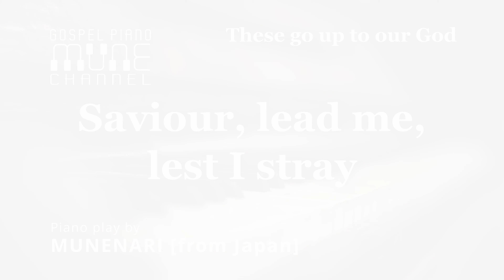Saviour, lead me, lest I stray / HYMNS | GOSPEL MUSIC | WORSHIP PIANO INSTRUMENTAL [4K / Relax]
[Hymn Title]
Saviour, lead me, lest I stray

[Lyrics]
Savior, lead me lest I stray,Gently lead me all the way;I am safe when by Thy side,I would in Thy love abide.

Thou the refuge of my soul,When life's stormy billows roll;I am safe when by Thy side,All my hopes on Thee rely.

Savior, lead me, then at last,When the storm of life is past;To the land of endless day,Where all tears are wiped away.

[Refrain]
Lead me, lead me, Savior,lead me, lest I stray;Gently down the stream of time,Lead me, Savior, all the way.

[Piano play by]
MUNENARI from Japan

[Artist profile]
"MUNENARI"

He is a piano tuner, a Christian pianist.

He grew up in a Christian family. Intrigued by the music he heard from church, he started to teach himself piano from a very young age.

He did not lose this enthusiasm for music after stepping into adulthood. He decided to come to YAMAHA to learn piano tuning and became a piano tuner there.

He never professionally learned piano playing, however, he mastered playing hymns, pop songs, and Japanese traditional music all through self-teaching, and often plays for retirement homes and churches.

Because he wants to share the hymns which originally inspired him to learn the piano with more people, he began to record them.

We will continue to upload arranged hymns on YouTube, and we hope that everyone who had a chance to listen will receive the wonderful sounds of the piano.